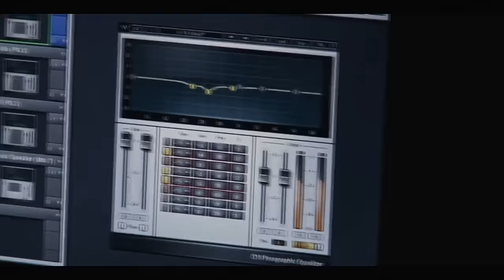Massacre Battle Association Presents "Bosco Vs 3SK" *Rude Awakening